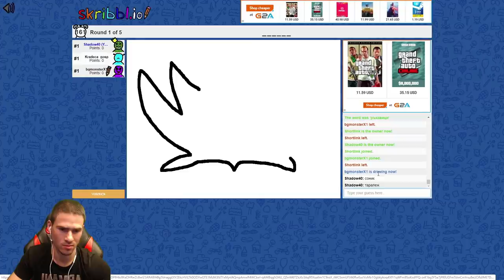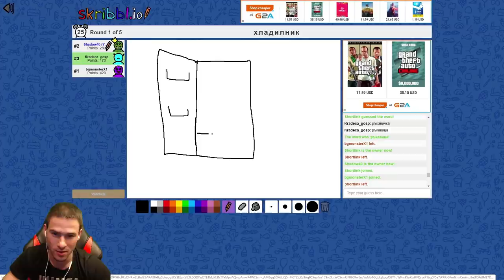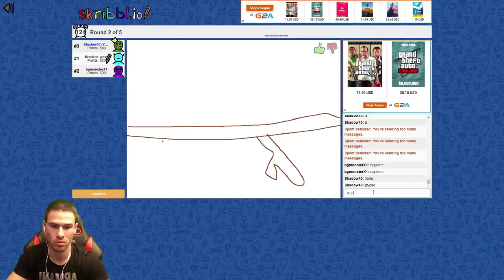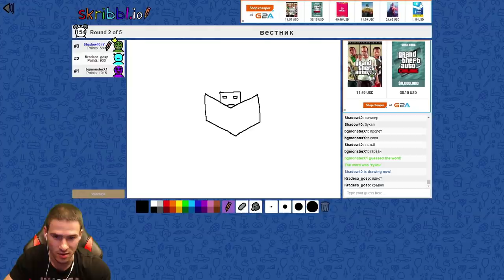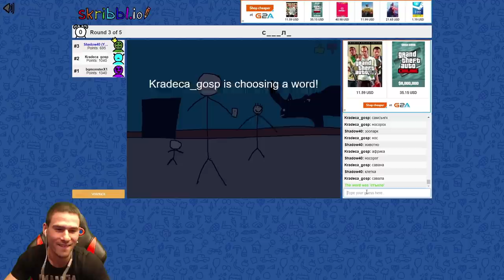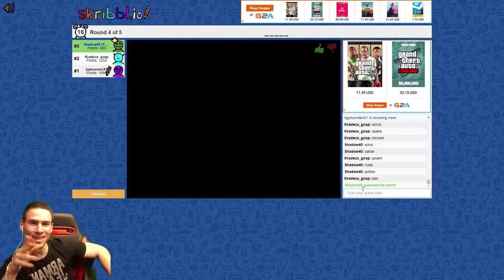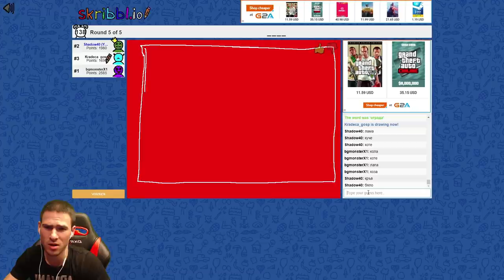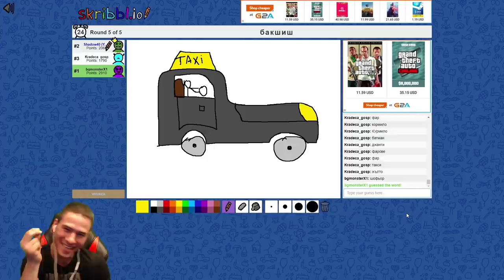Нарисувах Таен Агент 🕵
💻 3-6% намаление на Хардуер и Периферия в DesktopBG с код "HEX"
🎮 10% намаление на Игри в Ozone с код "HEX19"